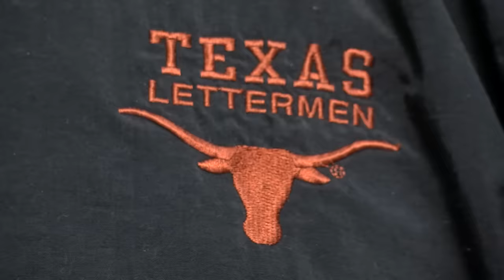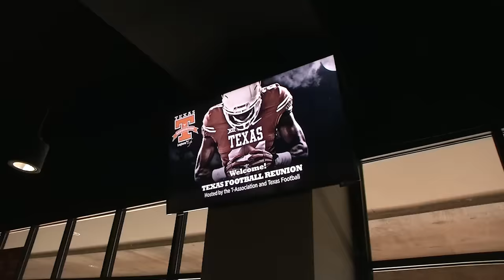Football Lettermen's Reunion [April 26, 2016]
University of Texas Football lettermen gathered recently for their annual golf getaway and reunion dinner.